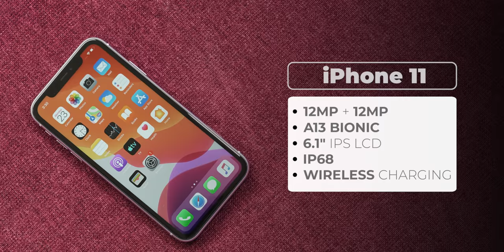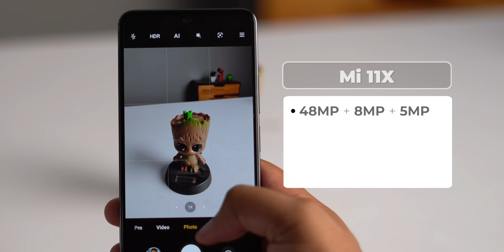Best Deals on Camera Phones - Amazon Great Indian Festival Sale 2021!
The Amazon Great Indian Festival Sale begins on October 3 and it's bringing some great deals all around. In this video, I am going to tell you the best deals on smartphones and good camera phones that you are going to love. The video includes deals on iPhones, OnePlus flagships, Samsung Galaxy flagships, Redmi Note series, Mi 11X series and more.

iPhone 11
iPhone XR
Samsung Galaxy S20 FE 5G
Mi 11X
OnePlus 9
OnePlus 9 Pro
Redmi Note 10 Pro Max